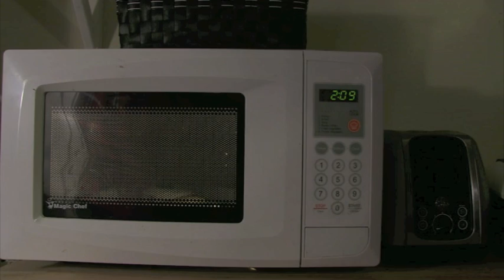Choker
This was for Production I. Starring Joe Greskoviak & Jon Winarski